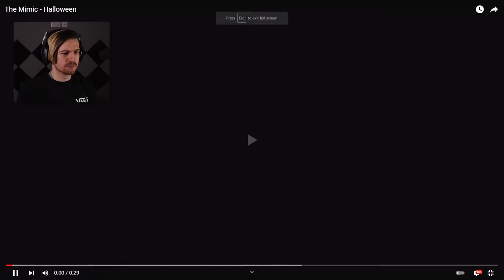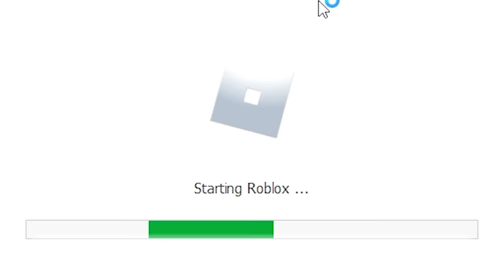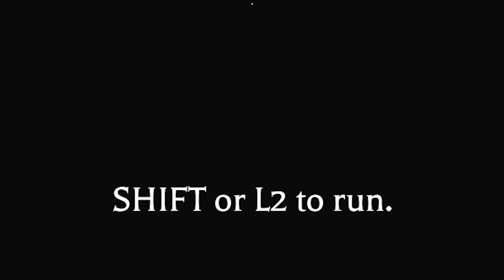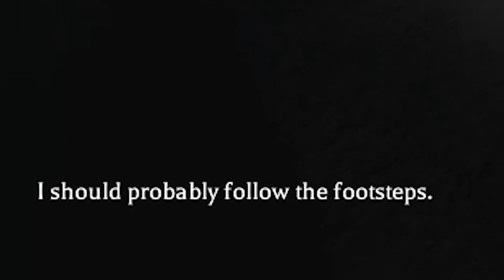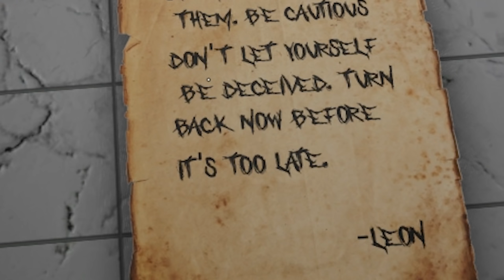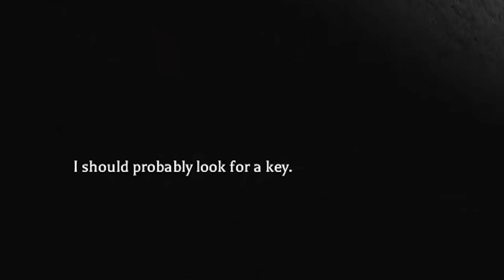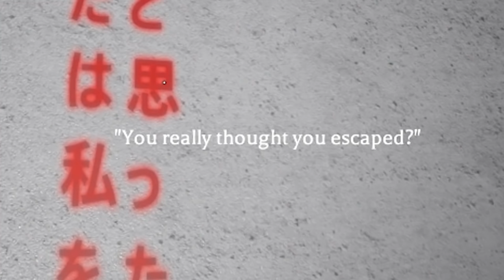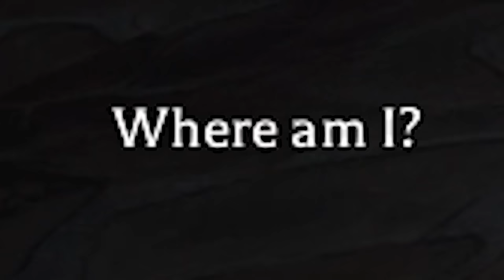OKAY SO THE MIMIC IS TERRIFYING & HAD ME SCREAMING!! | Roblox (The Mimic)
Welcome back to another Roblox horror game! Today we're checking out the highly requested Mimic. The game is based around 4 different strories created from Urban Legends, but with a twist. Each book places you in the footsteps of a new person as you proceed into the nightmarish scenario's of each story. Enjoy the video!